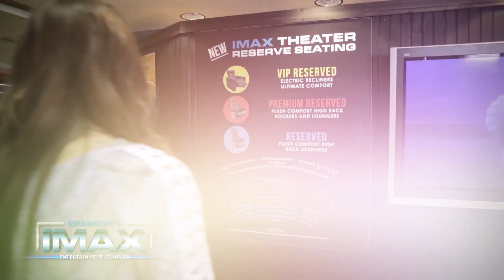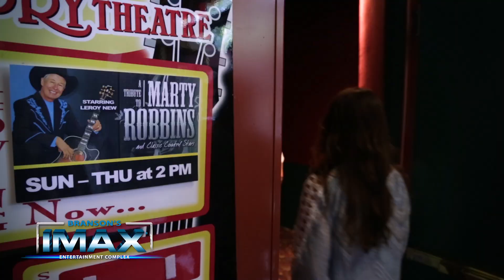IMAX Entertainment Complex - Branson, Missouri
Or choose from other New‚ IMAX Adventure films for a special treat during your vacation! Catch a Hollywood film daily on the GIANT Screen in Branson.

The Elite Cinema III movie theater shows the newest Hollywood hit movies. Three state-of-the-art movie theaters feature reclining, high-back chairs with stadium seating and the best entertainment value around for your Missouri Vacation!

Find unique Ozark cuisine in an atmosphere inspired by the IMAX adventure, Ozarks Legacy & Legend‚ at McFarlain's Family Restaurant. We're famous for legendary recipes, signature menu items and Ozark hospitality!

To top your vacation off, check out The Little Opry Theatre. Nestled inside the IMAX Complex in quite a personal setting, it has wonderful line-up! Featuring seven different Branson live shows performing throughout the entire day...theres always something new to see in the Little Opry Theatre.

Our Indoor Shopping Mall offers a wide variety of items for everyone's taste, featuring 17 different specialty shops! Load up on Ozark souvenirs, quilts, grandfather clocks, custom leather apparel, jewelry, ladies fashions, collectibles, IMAX film merchandise and so much more!

More at BransonVisitorTV.com